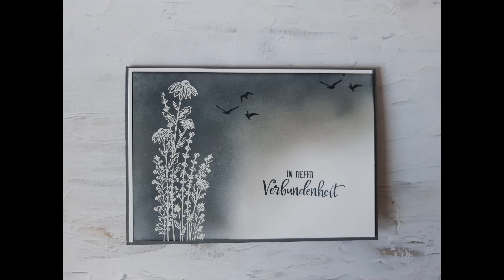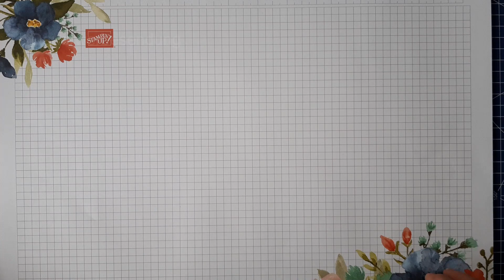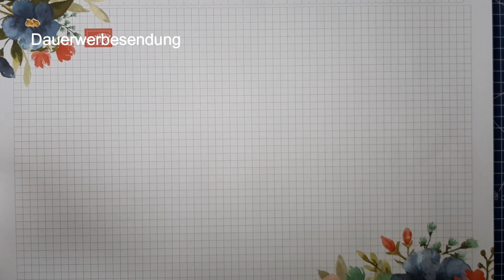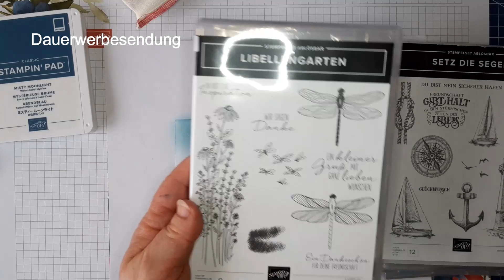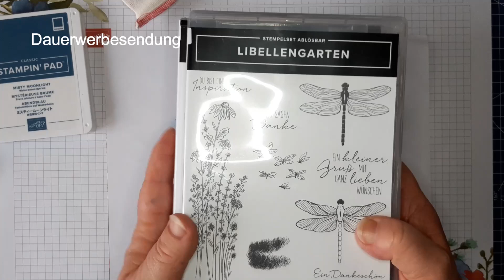Trauerkarten einmal anders mit Stampin'Up! condolences cards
Meistens sind Trauerkarten in schwarz/weiß bzw. creme gehalten. Ich möchte dir in diesem Video Möglichkeiten zeigen, wie du auch andere Farben benutzen kannst.

Wenn du Fragen hast dann kontaktiere mich bitte. Ich helfe dir gerne.
Und hier kannst du alle aktuellen Materialien von Stampin' Up! bei mir bestellen

Ich wünsche dir viel Spaß beim Nachbasteln und freue mich, wenn dir die Anleitung gefällt und du mir ein Däumchen nach oben gibst. Gern nehme ich Anregungen und Wünsche entgegen.
Alle Materialien kannst du bei mir kaufen. Melde dich einfach bei mir. Oder du kannst auch gerne über meinen Online-Schop bestellen.
Auf meinem Blog findest du regelmäßig noch mehr neue Ideen und Informationen.

Zur Beachtung: Es kann sein, dass es einige Artikel nicht mehr gibt, wenn das Video schon etwas älter ist. Gern bin ich dir bei einer Ausweichmöglichkeit behilflich. Melde dich einfach bei mir.